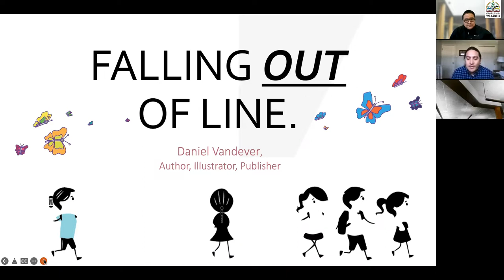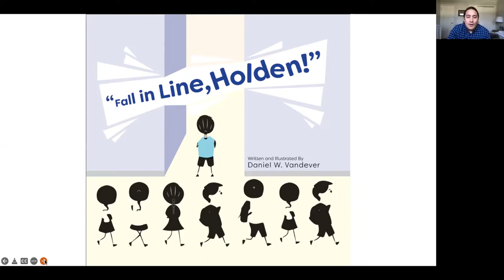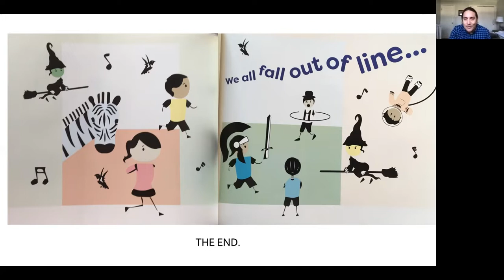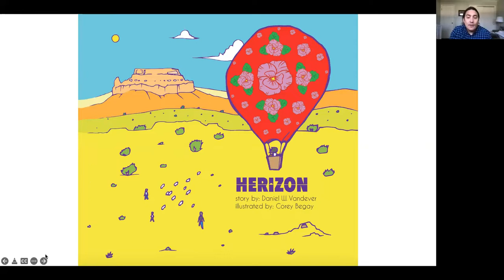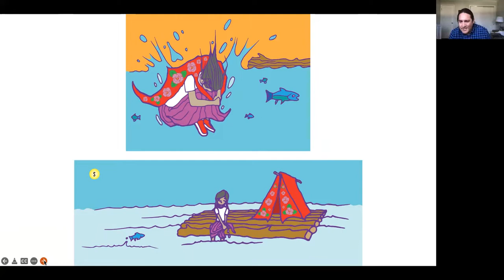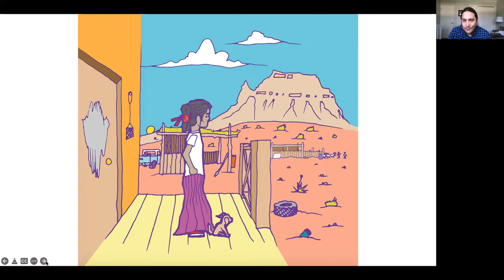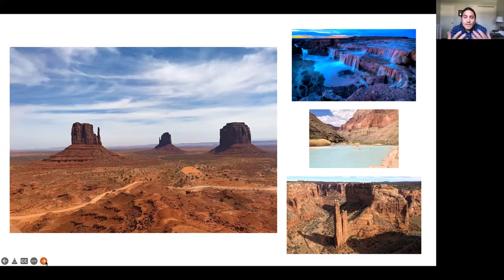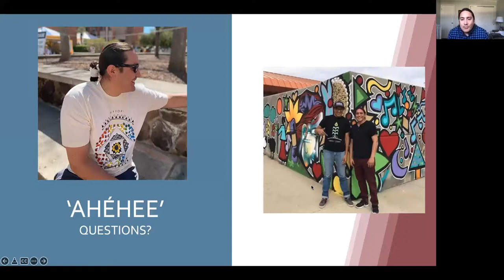Virtual Reading with Daniel Vandever (Diné author of Fall in Line, Holden and Herizon)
On April 1, 2022, the Navajo Nation Library was joined virtually by Daniel Vandever, Diné author of Fall In Line, Holden (2017 - Salina Bookshelf Publishing), and Herizon (2021 - Self-Published), and American Indian Youth Literature Award winner. We are very delighted to share this with you all.